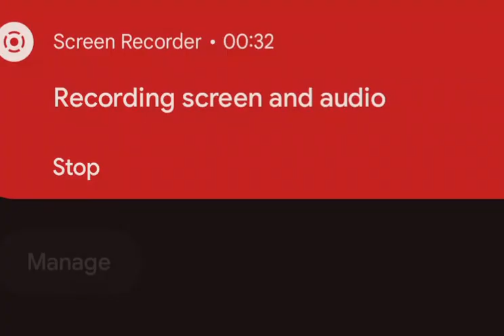Bro is scared over a zombie.